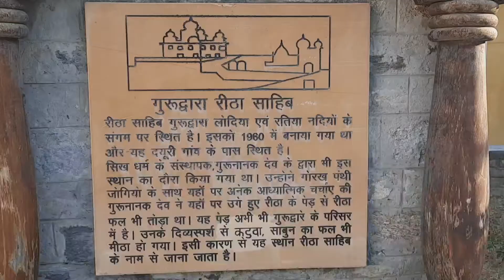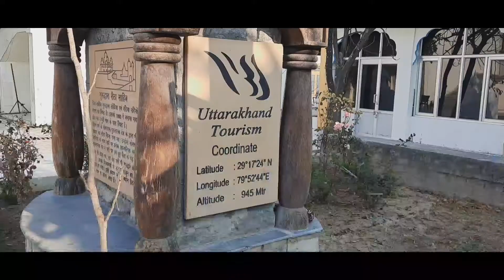Gurudwara Shri Reetha Sahib Champawat Uttrakhand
gurudwara shri reetha sahib uttrakhand ke champawat district me bana hua hai, champawat ke khubsurat hare-bhare pahad aur do nadiyo ke sangam par bana yeh gurudware me ek reethe ka ped hai, jisme meetha fal lagta hai, jabki aap logo ko pata hona chahiye ki reetha ka fal kadwa hota hai.

topic covered.

gurudwara reetha sahib
gurudwara reetha meetha sahib
gurudwara reetha sahib yatra
gurudwara reetha sahib tree

by

firefly vlogs